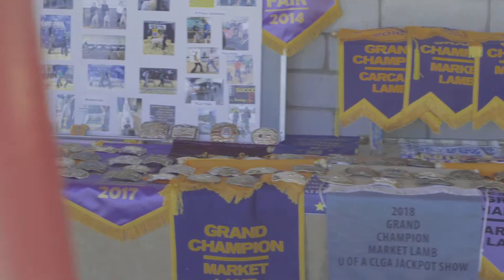Arizona FFA - 2020 Star In Agribusiness